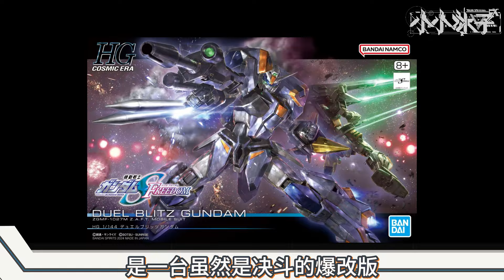【高达TIME】140期！战友装甲更加强！《高达SEED》迅雷决斗高达！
哈喽，这里是小小冰子动漫解说频道！
目前更新：【水星的魔女】、【游戏王】、【JOJO的奇妙冒险】